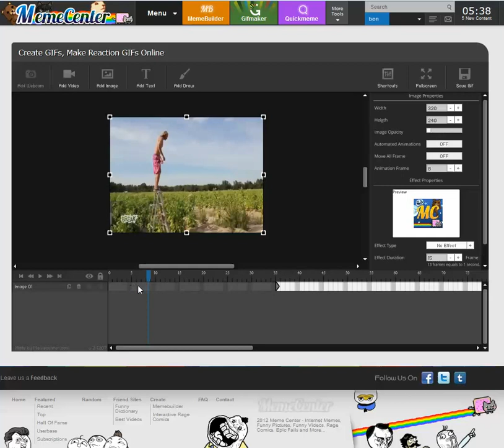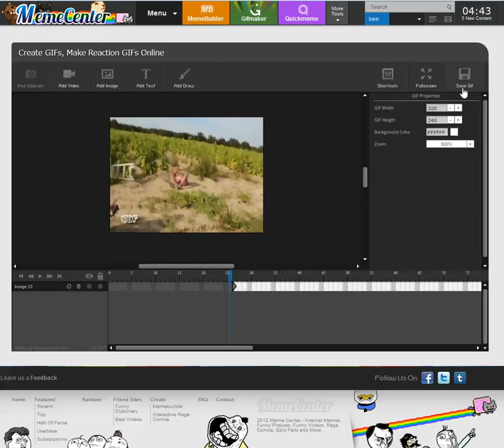Gifmaker - How to add a video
In this tutorial you will learn how video is added into gifmaker.